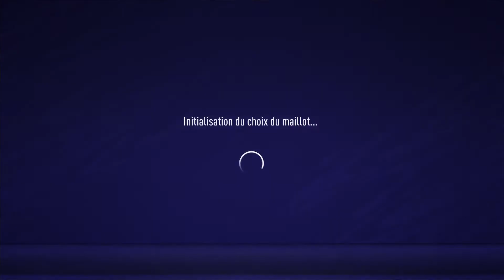Fda vs Vannes